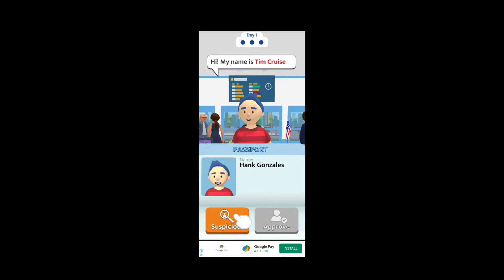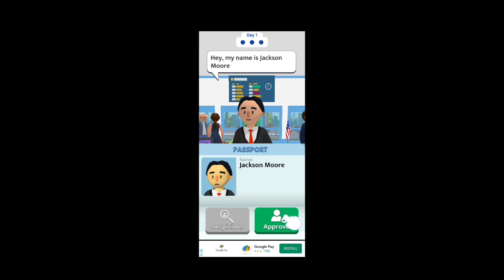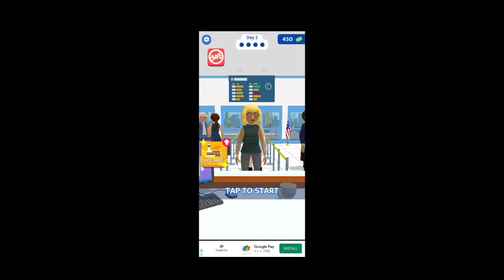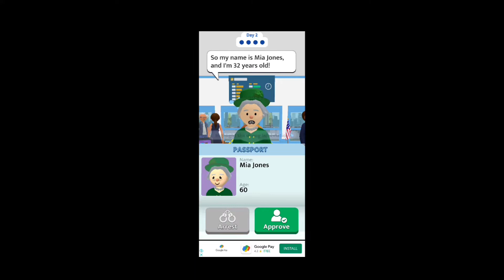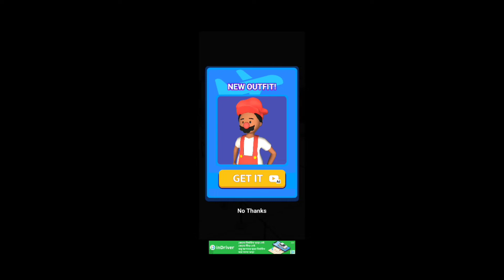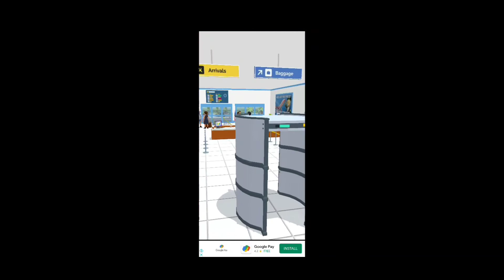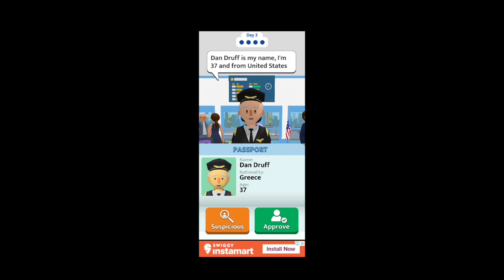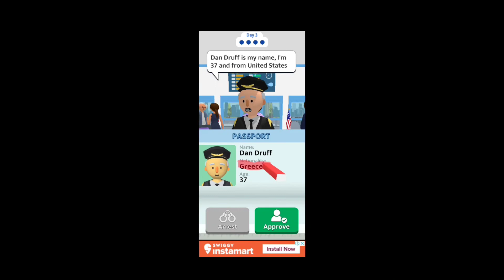I BECAME THE OFFICER IN AIRPORT